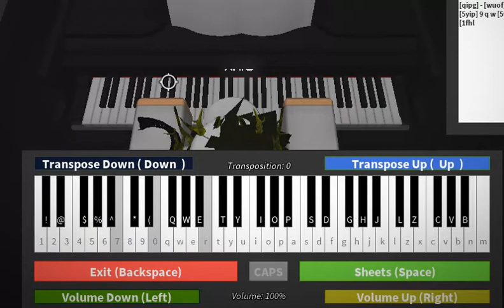Roblox piano|Steve Theme's from "The Last Song"|Full|(Notes In The Description)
Please comment down bellow any song request you want me to make the sheet of! I hope you enjoyed this and subscribe for more :) Stay Happy Stay strong Don't let negative things get in your way I hope you have a great day and see you in the next video!
I made this sheet by the way
Sheet For Steve Theme's from "The Last Song"-
|s | o | p | g | f |o | p | s | o | p | j | h | g | f [Wd] t y | [ud] [es] u [ro] u [tp] u [rg] u [ef] u [ro] u [tp] u | y | u  [es] u [ro] u [tp] u [yj] u [0h] t [qg] [wf] [Wtid] | [es] u [ro] u [tp] u [rg] u [ef] u [ro] u [tp] u y u [es] u [ro] u [tp] u [yj] u [0ah] t [qpg] [wof] - [Wid] t r t [eps] u [ro] u [tip] u [9rOg] 0 [qpf] t [rio] t [qup] t [wos] t [qios] t [0yuo] t [qup] t [0osh] 9 [*pSfh] e [ypg] [uof] [9ipd] q e y [9yuOa] W r u [%ryuO] 0 y u [60eTup] S d f [!upSf] 6 0 e r T e [id] [of] [2of] 6 [9pg] 0 [qof] e [rid] y [6id] 0 [euS] r T S d f | [!uPsf] 6 0 e r [TuS] [id] [of] [2of] 6 [9pg] 0 [qof] e [rid] y [6id] 0 [euS] r T u i o [3o] 8 w t [4r] 8 e 8 [5e] 9 w 9 [150] u i o [6qo] p [7wo] i [8wti] u [70r] f [60eg] h [3osh] 8 w y [4s] 8 [wl] e [5k] 9 [eh] r [%f] 0 [rd] y [6s] 0 r t [5a] 9 r t [60tp] | [49rO] | [1s] 5 [8o] 9 [qip] e [tg] y [tuf] e [ro] t [qtup] e r y [1s] 5 [9o] 0 [qip] e [rpj] y [0osh] - t [qipg] - [wuof] - [WiOd] t r t [es] u [ro] u [tip] u [9rOg] 0 [qpf] t [0io] t [5yip] 9 q w [5wt] [5wr] [1s] 5 [8o] 9 [qp] e [tg] y [yipdgj] p s d g j l z [1fhlz]

I hope you enjoy! :D Give a like for you enjoyed it or anything
and yeah ..